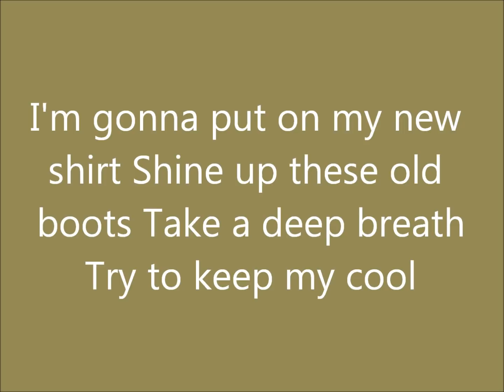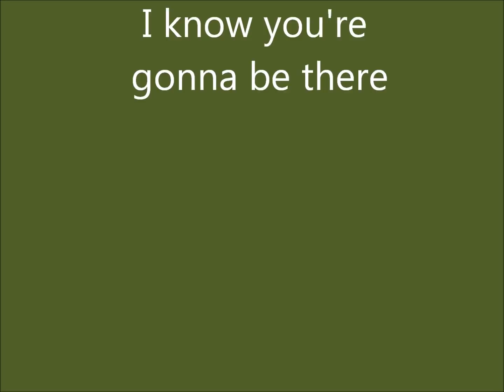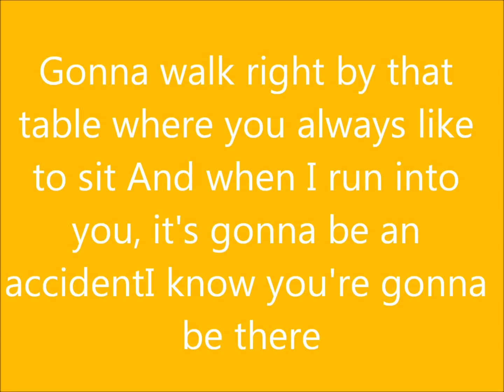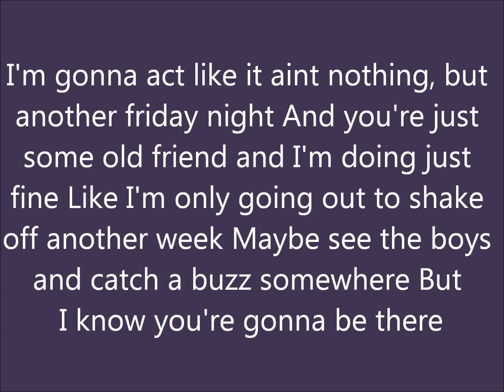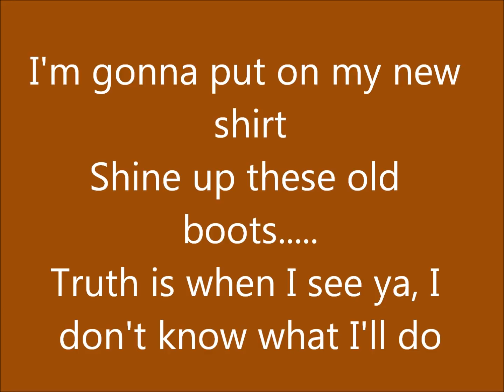I Know You're Gonna Be There lyrics Luke Bryan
Lyrics to Luke Bryan's song I Know You're Gonna Be There off his latest album! This song is awesome, so let's let him know by making it a Number 1!!